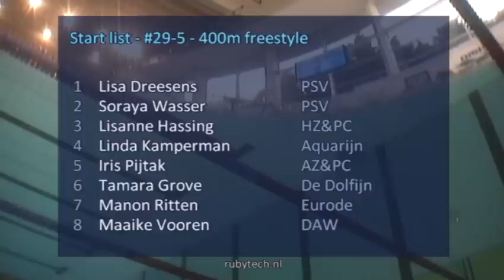#29-5 400m freestyle - ONK 2014 Tilburg | Zwemmen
ONK 2014 Tilburg - #29-5 400m freestyle